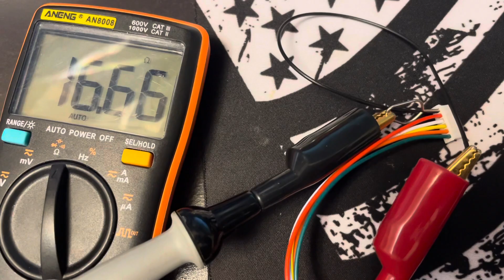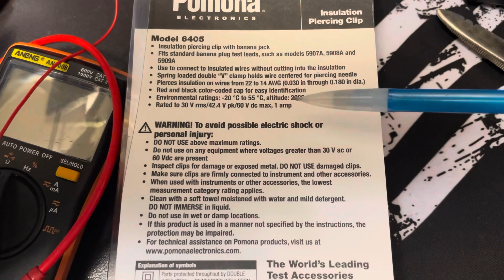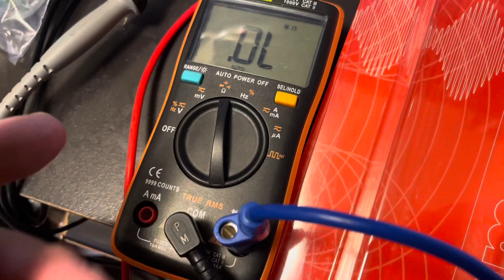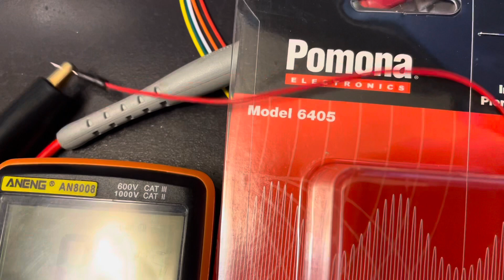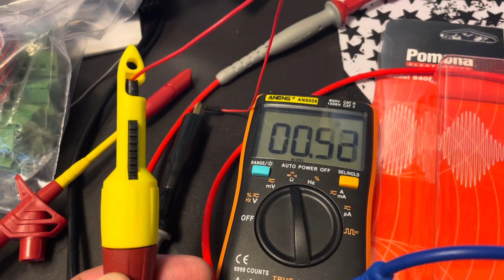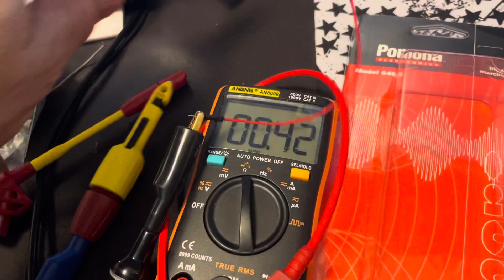Trouble shooting with piercing probes on boats and automotive patching with liquid electrical tape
Using high quality Pomona Model 6405 wire piercing probe for common trouble shooting problems for automotive and on boats. I think these probes would be ideal in hard to access places below decks or where wires are somewhat protected from direct contact with salt water. However, liquid electrical tape is always recommended to seal the hold in the wire. This probe is an alternative to back probing. Back probing can be unreliable because the pins connection may be faulty or intermittent. Piercing can be quite a bit more reliable. I am going to keep a set of these probes on my sailboat. How many times do we have a bad splice and we need to read either end of a splice / butt connection. Lifepo4 trouble shooting often requires low voltage wire trouble shooting of engine harnesses.